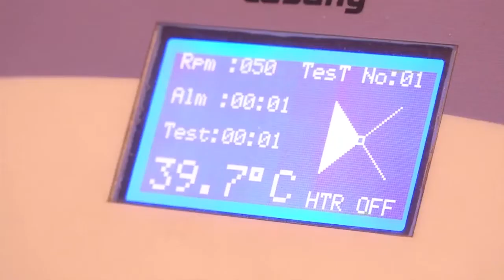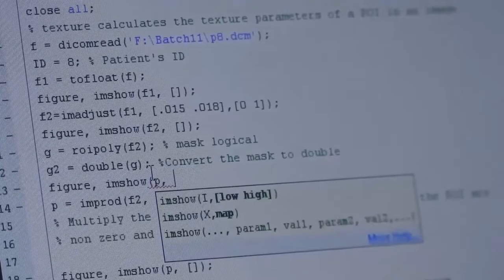Faculty of Allied Health Sciences (FAHS) | University of Peradeniya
Faculty of Allied Health Sciences(FAHS) was inaugurated on 16th January 2007. The faculty comprises six departments conducting B.Sc. degree programmes in Medical Laboratory Science, Nursing, Pharmacy, Physiotherapy and Radiography/Radiotherapy. As the faculty offers professional degree programmes, students are introduced to basic concepts in medical sciences followed by mandatory hospital-based training. All degree programmes consist of 120 credits curricula which have been designed on par with international standards. Several departments have established active foreign collaborations in teaching and research.

Faculty of Allied Health Sciences,
University of Peradeniya,
Augusta Hill, Sri Amarawansa Mawatha
Peradeniya,
Sri Lanka.
20400

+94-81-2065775